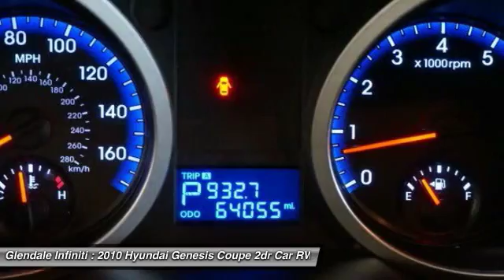2010 Hyundai Genesis Coupe G22783A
2010 HYUNDAI GENESIS COUPE Glendale, CA
Stock# G22783A

Glendale Infiniti
812 S. Brand

Come see this certified 2010 Hyundai Genesis Coupe . Its Automatic transmission and Gas V6 3.8L/231 engine will keep you going. This Genesis Coupe features the following options: ZF 6-speed automatic paddle shift transmission -inc: OD, SHIFTRONIC & lock-up torque converter, Variable speed intermittent wipers w/washer, Trip computer, Traction control, Tire pressure monitoring system, Tinted glass, Temporary spare tire, Shift interlock, Roof-mounted XM antenna, and Rear window defroster. See it for yourself at Glendale Infiniti, 812 S Brand Blvd, Glendale, CA 91204.